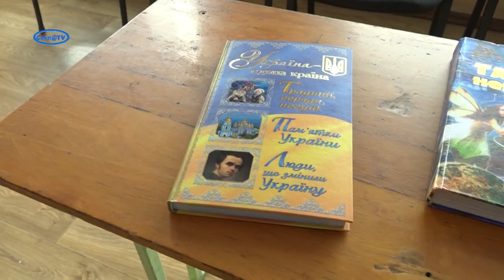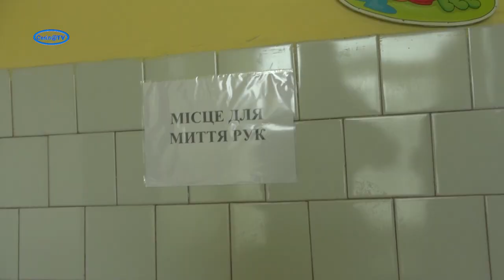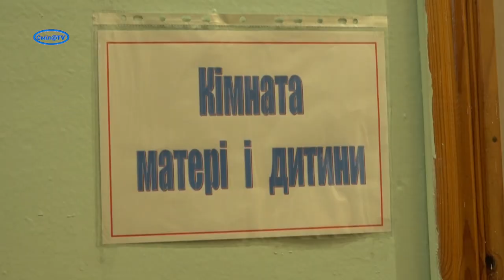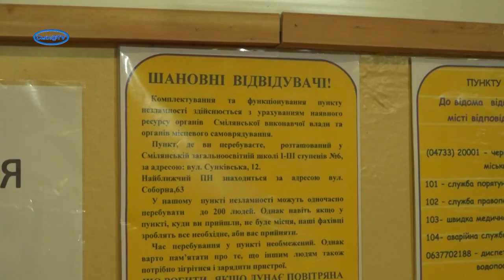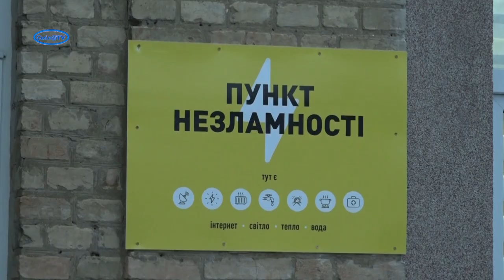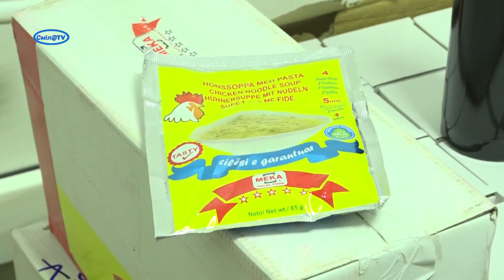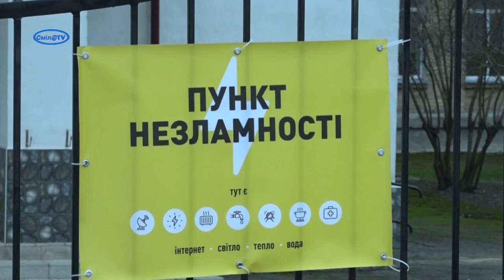«Пункти незламності» вже працюють у Смілі